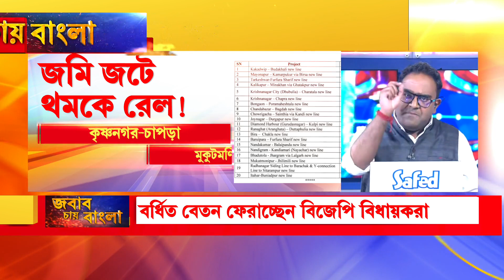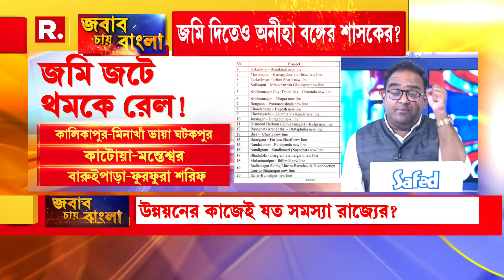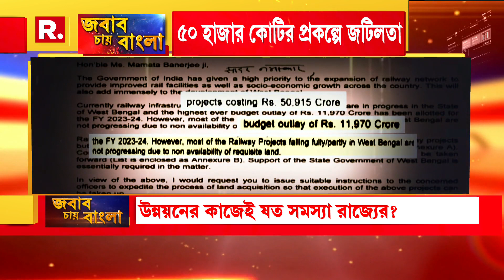রেলের প্রকল্পে টাকা নেই, উদাসীন রাজ্য। দান-খয়রাতি, বিধায়কদের মাইনে বৃদ্ধি এটাই প্রাপ্তি?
Jabab Chay Bangla |  রেলের প্রকল্পে টাকা নেই, উদাসীন রাজ্য। দান-খয়রাতি, বিধায়কদের মাইনে বৃদ্ধি এটাই প্রাপ্তি?

রিপাবলিক স্বাধীন।
রিপাবলিক নির্ভীক।
আপনিই রিপাবলিক।